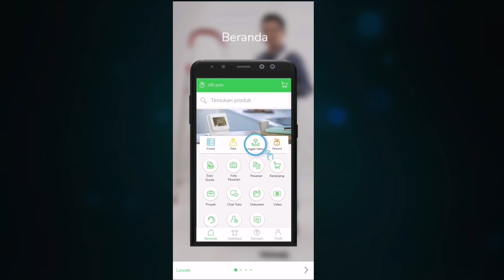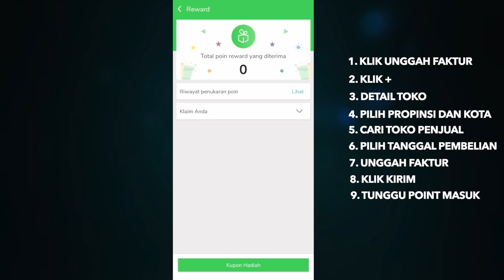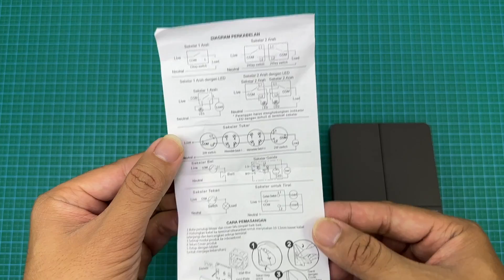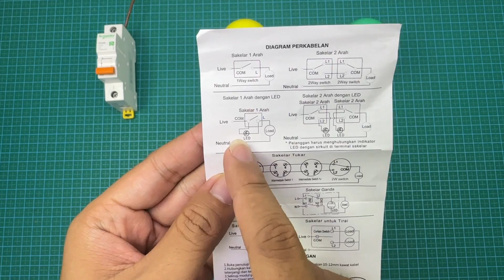CARA PASANG SAKLAR DOUBLE AVATAR ON SCHNEIDER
EBOOK 1 : DASAR INSTALASI RUMAH
EBOOK 2 : DASAR RANGKAIAN KONTROL
EBOOK 3 : DASAR PLC